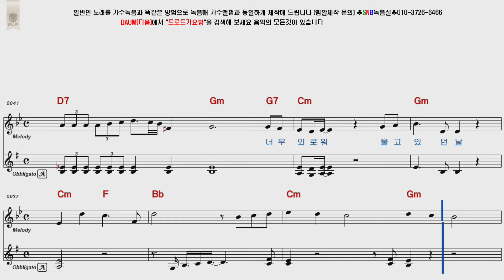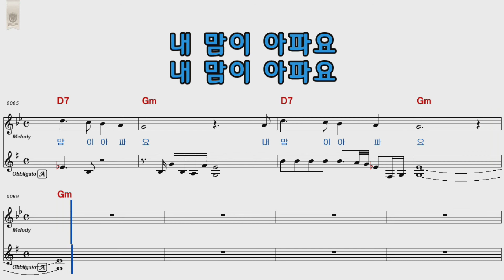신지 세번잊어요